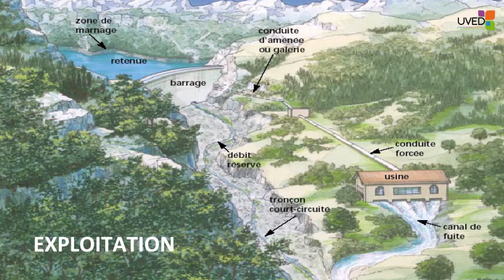Energie hydraulique : exploitation des aménagements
Dans cette vidéo, François Collombat discute de l'exploitation des aménagements hydrauliques, et notamment de la maintenance : des ouvrages, du matériel les protégeant, du matériel de production, et du matériel électrique.